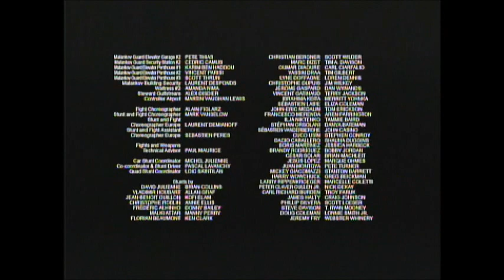Taken 3 (2014) End Credits (FXM 2020)